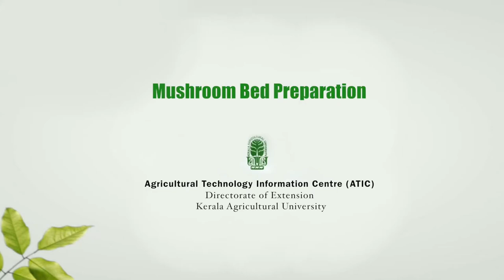കൂൺ ബെഡ് നിർമ്മാണം | Mashroom Bed Preparation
Easy way to prepare mashroom beds. Informative video created by Agricultural Technology Information Center (ATIC)